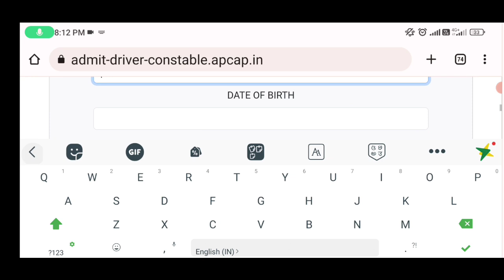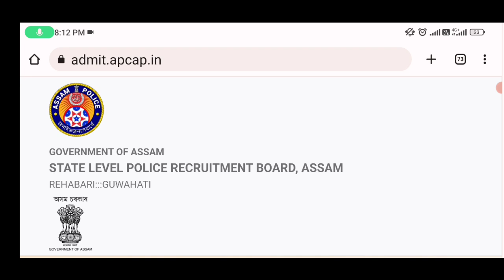🔥 Assam Police Forest ৰ ৰিজাল্ট আহি গল Constable ৰ।। ADMIT আহি গল Driving Test ৰ